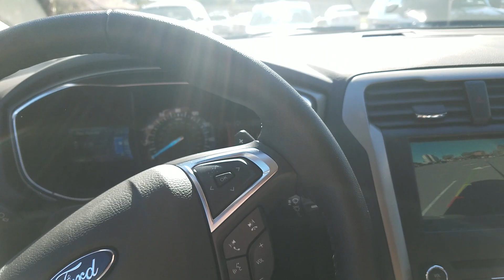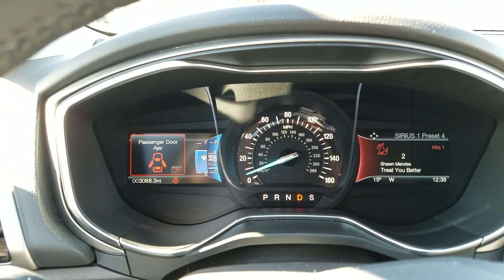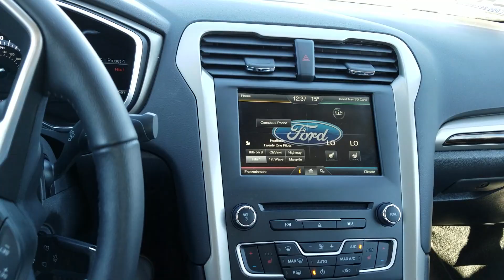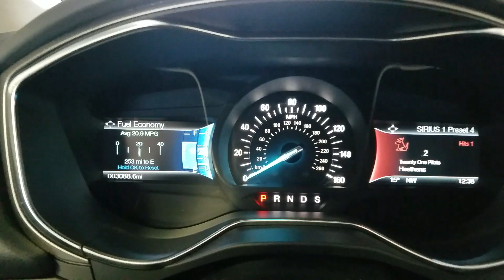Voltando aos Videos - Devolvendo o Ford Fusion